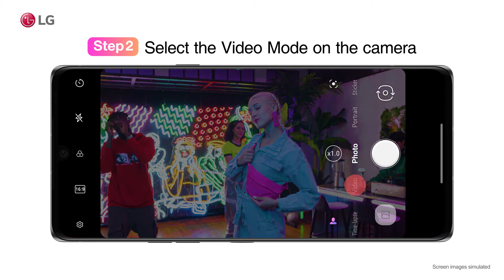LG VELVET Tutorial Steady Cam1080P HD